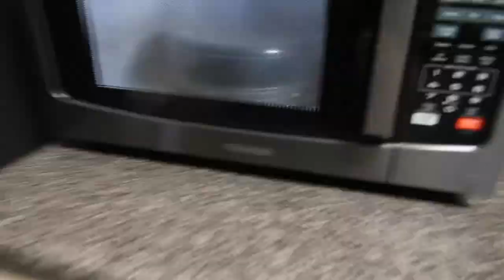Nightly Rituals: Setting the Stage for a Productive Tomorrow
Welcome back! Here is a quick video of my evening/night routine